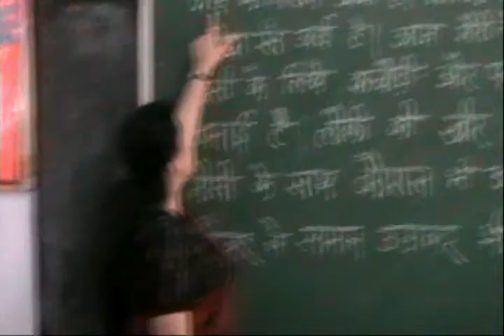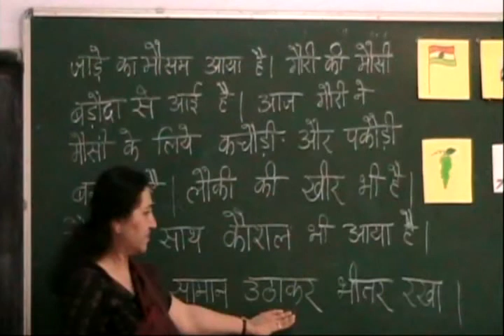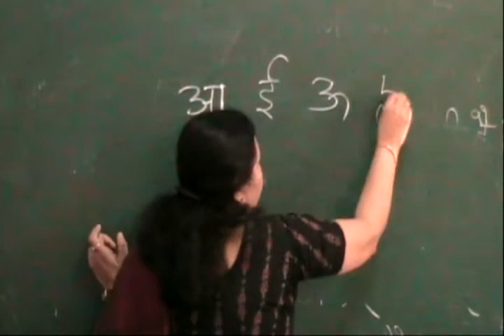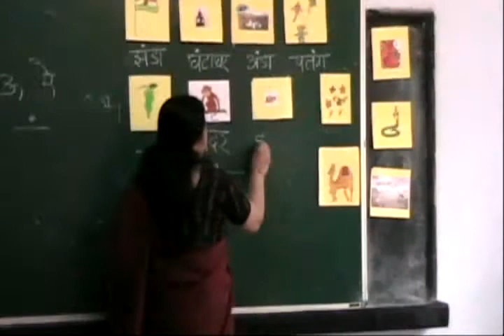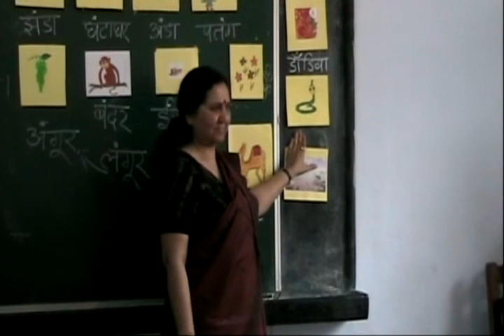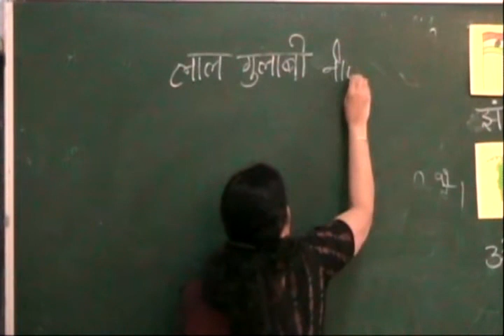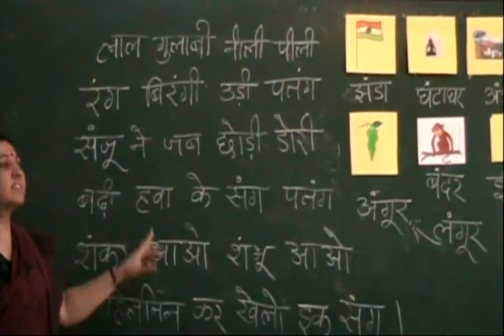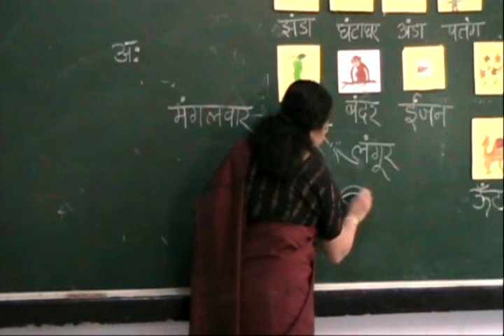UP Board - Class 1 - Hindi - Chapter 5 - Likhne ki taiyari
(लिखने की तैयारी- Likhne ki taiyari)

Part 10 - Anga Aah Chndra Bindi